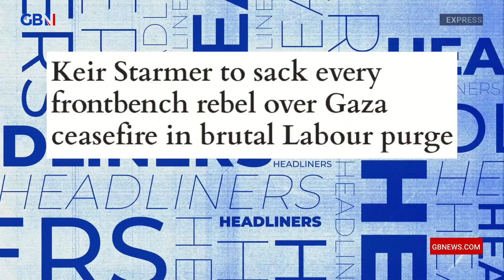Keir Starmer to save every frontbencher rebel over Gaza ceasefire in brutal cull | Headliners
🗞 Keir Starmer to save every frontbencher rebel over Gaza ceasefire in brutal cull 🗞

Simon Evans, Leo Kearse and Josh Howie discuss an article in tomorrow’s Daily Mail.